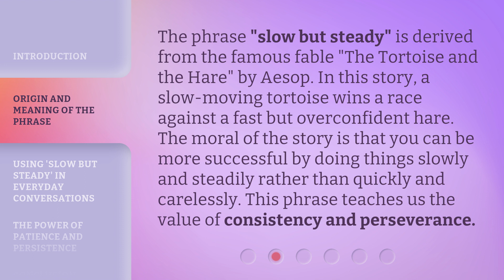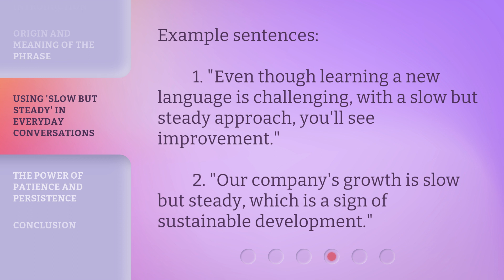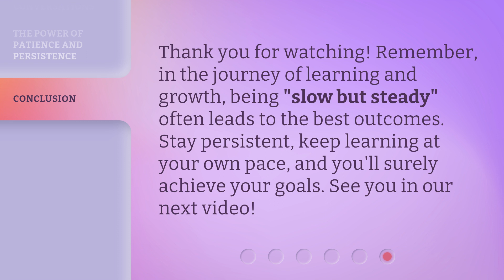Slow But Steady Wins the Race: Understanding Persistence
00:00 • Introduction - Slow But Steady Wins the Race: Understanding Persistence
00:31 • Origin and Meaning of the Phrase
01:02 • Using 'Slow But Steady' in Everyday Conversations
01:49 • The Power of Patience and Persistence